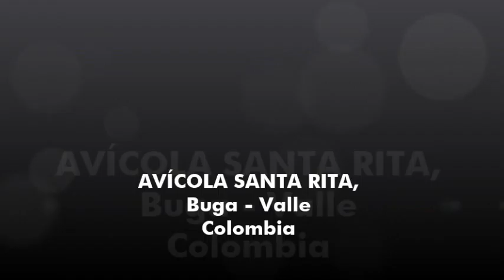Avicola Santa Rita